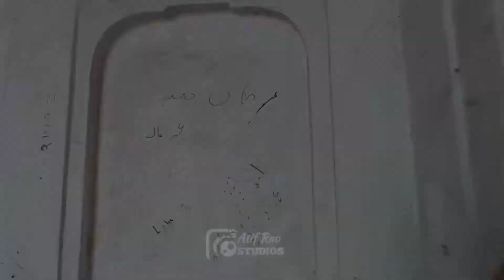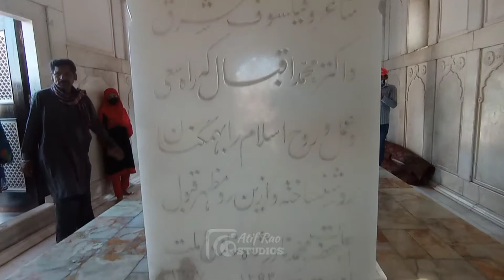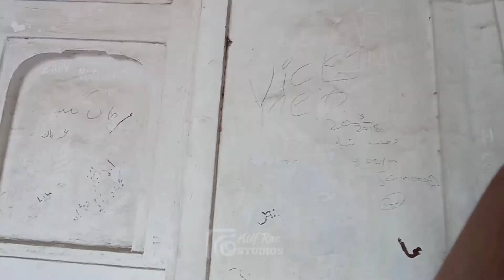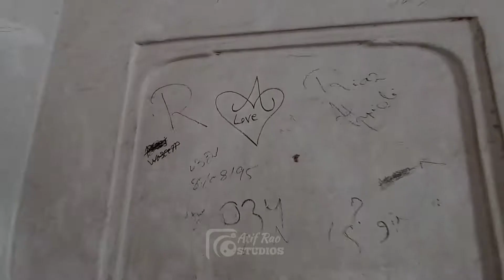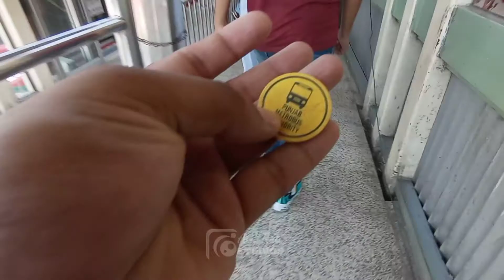Lahore Metro Bus Service | Minar e Pakistan And Badshahi Masjid Tour | Atif Rao 3.0